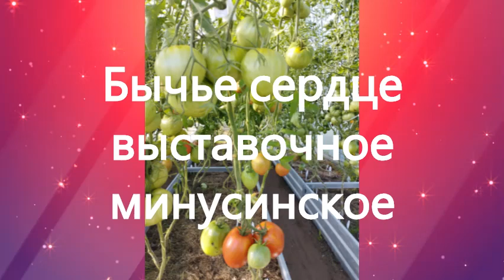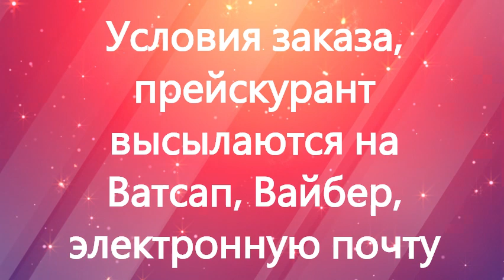Минусинские сорта томатов сезона 2024 года в моей коллекции. г. Киров.